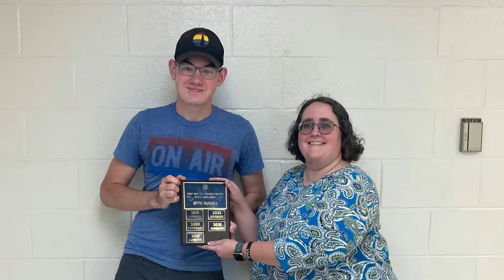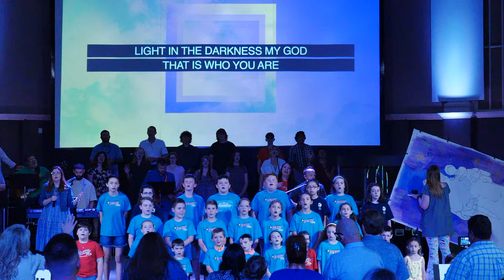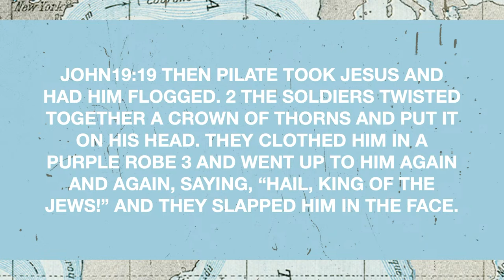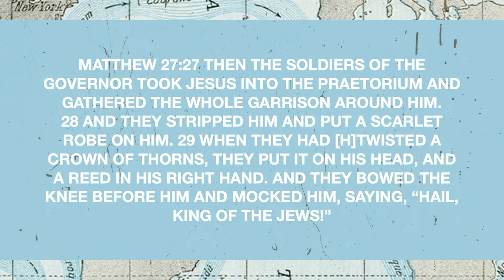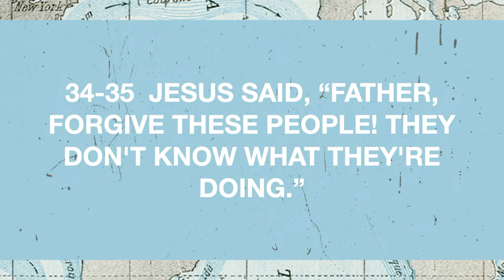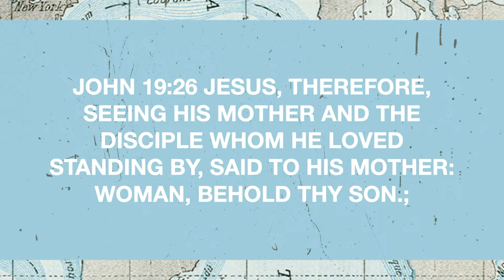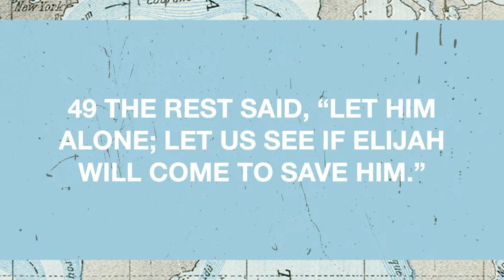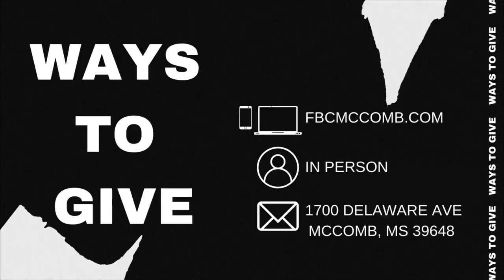Sunday, May 21st, 2023 Pastor Rick Edmonds Children's Special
Sunday Service

CCLI #353880
CCLISL